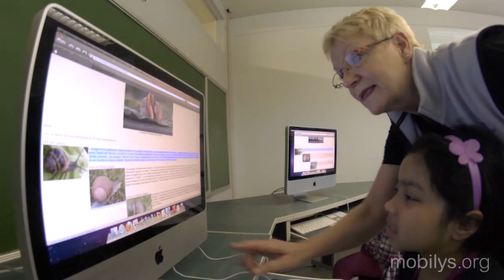Je m'implique à l'école Marguerite-Bourgeoys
L'école Marguerite-Bourgeoys, située dans le quartier Centre-Sud, met tout en œuvre pour atteindre son objectif premier : la réussite et la persévérance scolaires de tous ses élèves. Elle bonifie son programme par l'ajout d'activités sportives qui servent d'ancrage à plusieurs. « La réussite et la santé par le sport ». Voilà le thème de notre école. De plus, des actions concrètes sont également mises de l'avant en lecture et en informatique pour que tous les élèves puissent atteindre leur plein potentiel. Mais nous avons besoin de vous maintenant. Venez vivre une occasion unique en remplissant le formulaire sous la vidéo: Je m'implique!